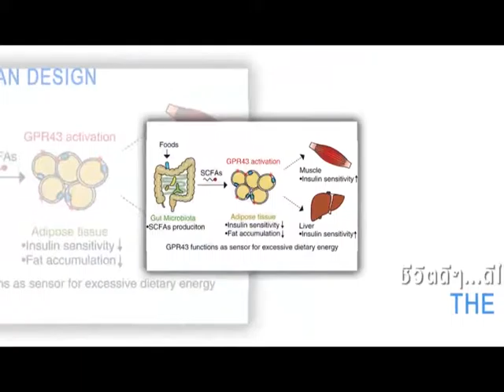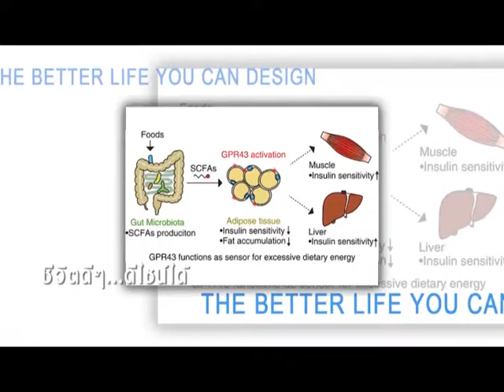หมอแนะ ตอน การรับประทานยาปฎิชีวนะบ่อยๆ สาเหตุหลักของอาการท้องผูกเรื้อรัง 5 ส.ค. 59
รายการ "คุยกับหมออัจจิมา"ช่วง หมอแนะ ตอน การรับประทานยาปฎิชีวนะบ่อยๆ สาเหตุหลักของอาการท้องผูกเรื้อรัง  5 ส.ค. 59